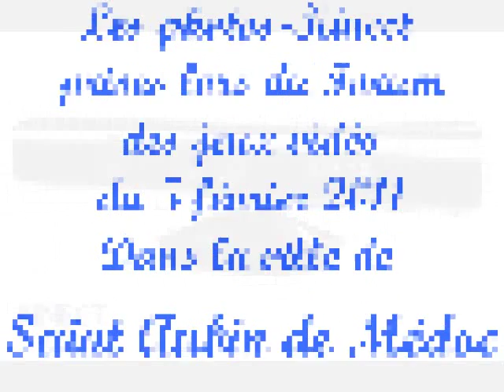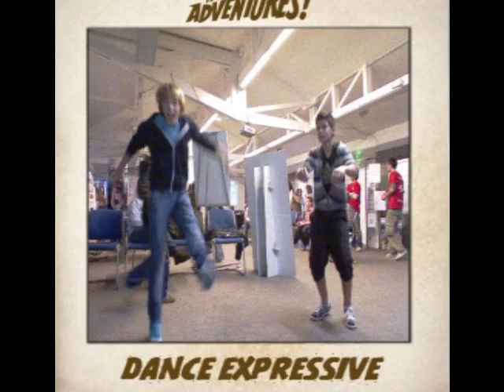Photos-Kinect St Aubin de Medoc (5 fev 2011)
Lors du Forum des jeux vidéo 2011 de la Ville de Saint Aubin de Médoc, le capteur Kinect de la société SV Anim a pris de drôles de photos!!! En voici un diaporama!